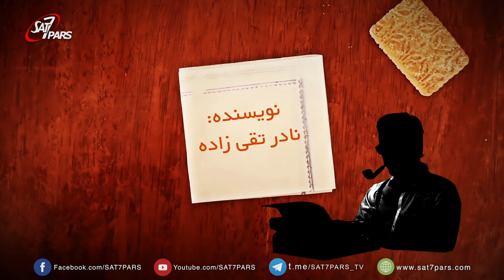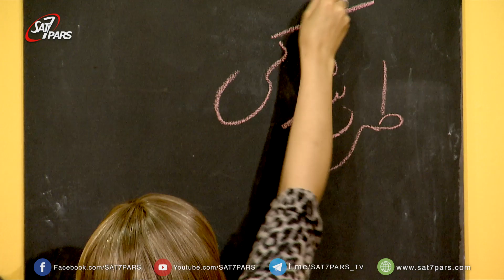کافه بهار ٬ قسمت اول - طرد شدگی - بخش اول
نیما و رعنا نمایشی از طرد شدگی را نشان میدهدند که نیما هم ان را شخصا تجربه کرده و از پدرش مخصوصا گله مند است  که سعی در دور نگه داشتن او از برادرش هم دارند  و رعنا  یکسری راه حل از تجربیات خودش برای نیما تعریف میکنه  و او را آروم میکنه ،